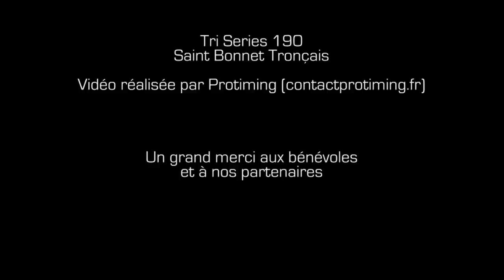PROTIMING - [DRONE] TRI SERIES 190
Vidéo du Tri Series 190 de Saint Bonnet Tronçais par drone